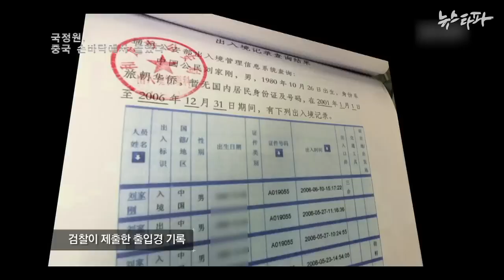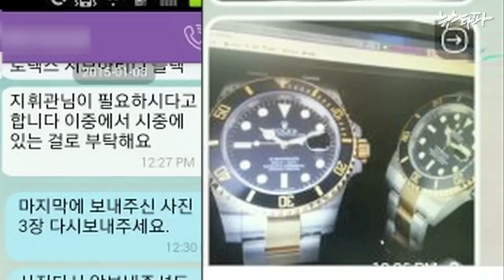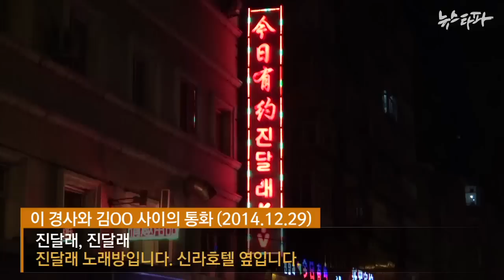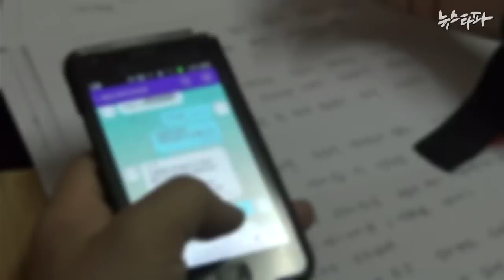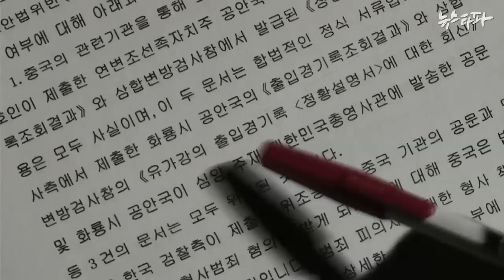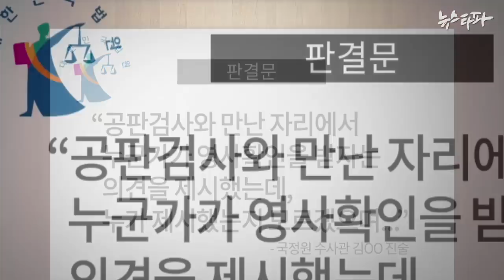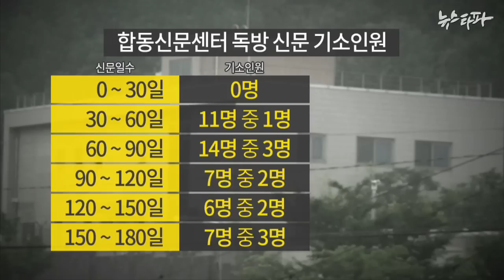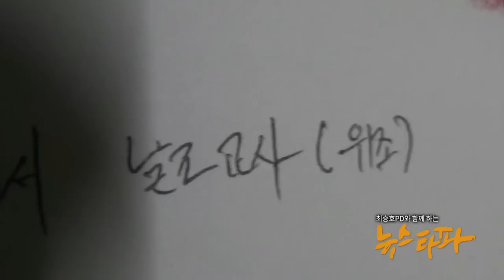뉴스타파 - 간첩을 만드는 두세 가지 방법(2015.5.21)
1.간첩 수사 협조자, 보안 경찰을 고소하다
2.엄중한 책임묻겠다? 실제는 '봐주기 판결'
3.드러난 간첩조작은 빙산의 일각?